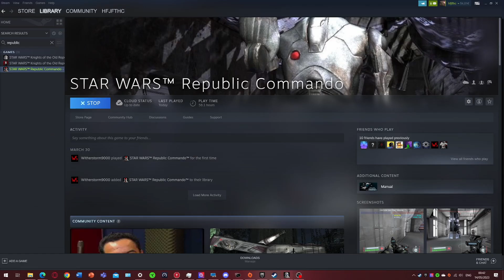Playing Republic Commando online in 2023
Crazy to think that through user-hosted servers we can still play this game online 18 years after release.